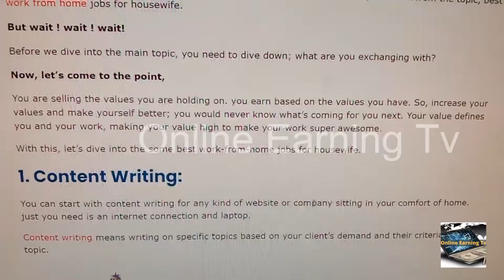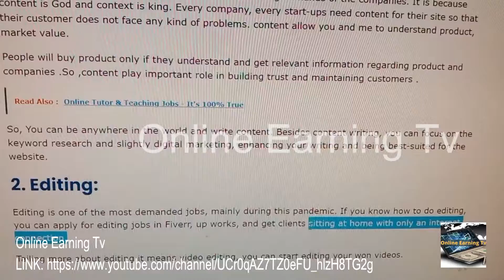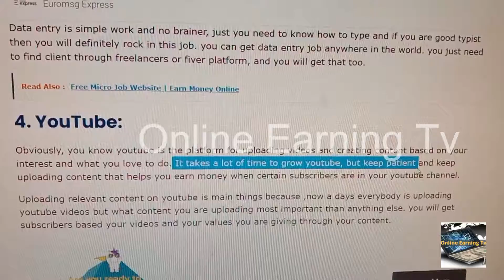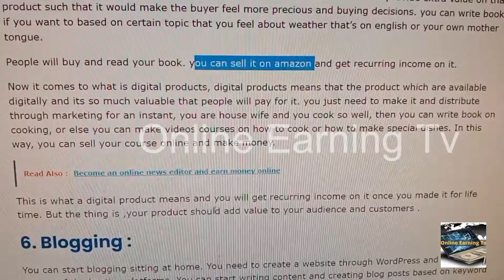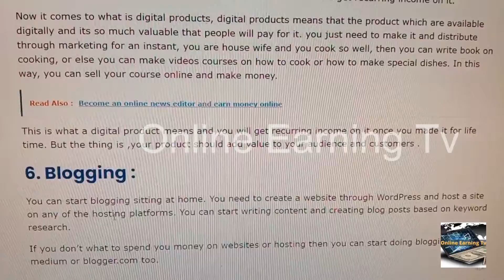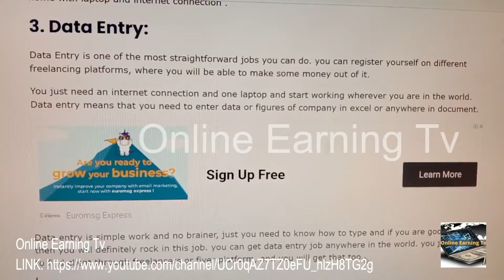7 Best Online Money Making Home Jobs For Housewives | Earn Upto 1000$/Month | Online Earning Tv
7 Best Online Money Making Home Jobs For Housewives | Earn Upto 1000$/Month | Online Earning Tv